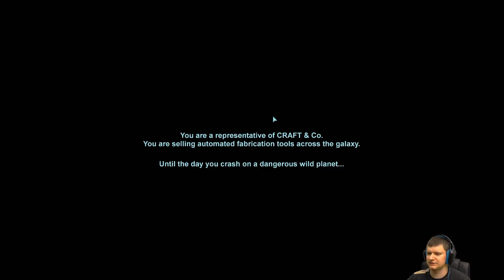Dig or Die PL | Początek gry | Testujemy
Testujemy grę Dig or Die!
Intro audio: Virtual Riot - Energy Drink
Outro audio: SirensCeol - Coming Home